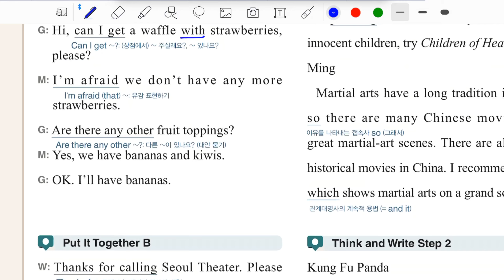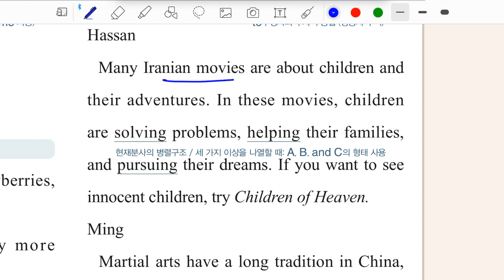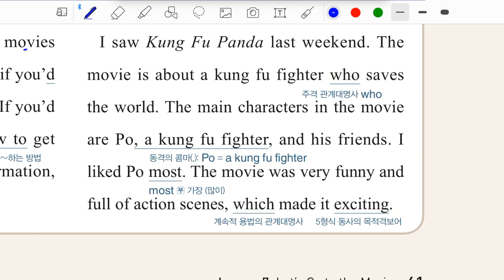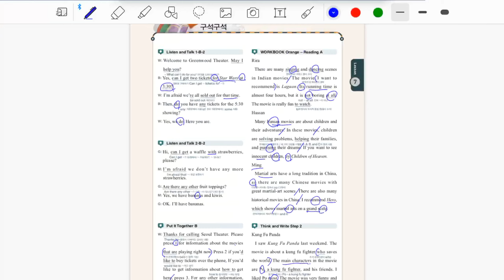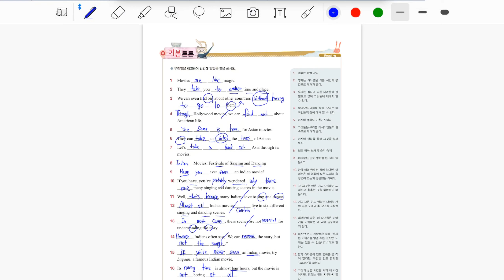중3 두산김 7단원 적중100